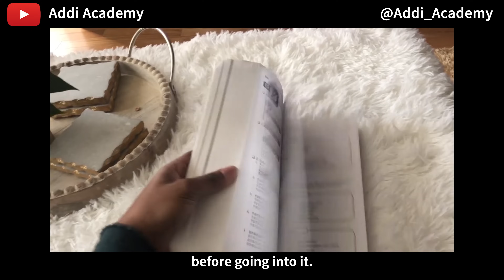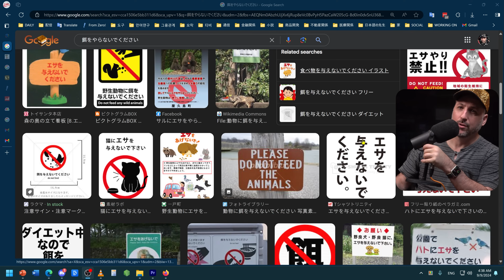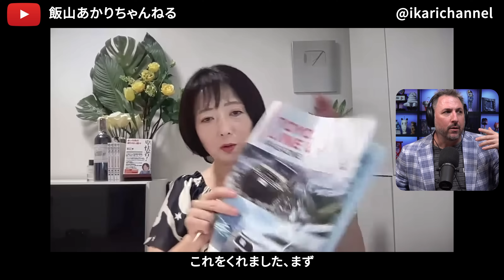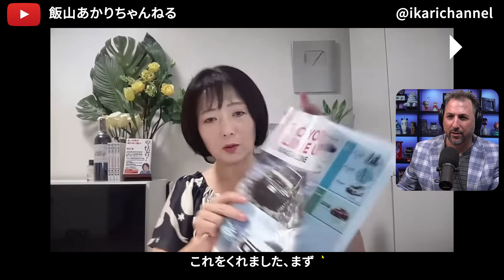The truth about learning Japanese | あげる、もらう、くれる、いただく、てつだう、やる | Japanese From Zero! Video 146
Everyone wants to learn Japanese, but in order to do it you need to grind a lot for many years. There aren't any Super Mario warp whistles to jump levels. It's word by word and concept by concept to get to fluency.